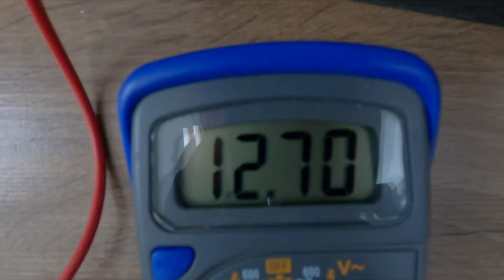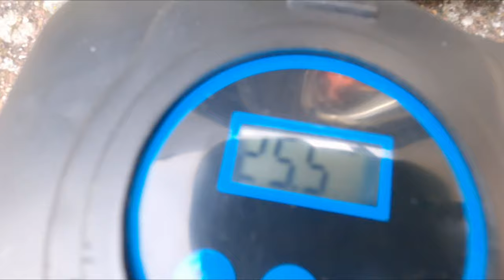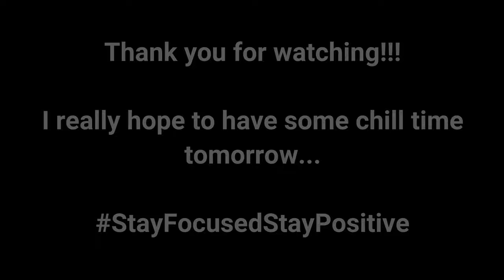If It Fires Up??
After charging Andrea's car battery for the past couple of days it was finally time to bite the bullet and see if it would be good enough to start the S2000.
The highlight of the day was watching the sunrise, what a site that was. Walking into a spider's web kind of sucked but at least I didn't end up with a spider in my hair. Hopefully tomorrow I might get some time to chill.